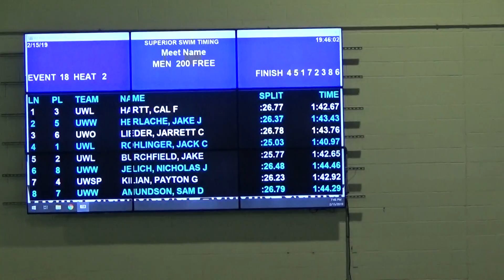men 200 free final wiac 2019